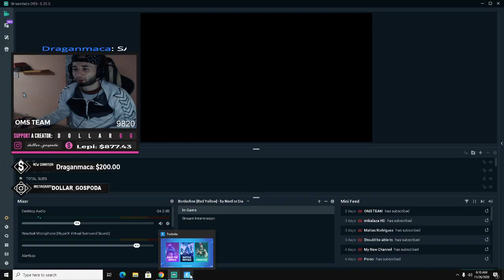Zasto tako ozbiljan? *bravo dolar place* ✅ Fortnite Balkan Shop Review Bracooo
Braco ovo je item shop i poseban isecak.